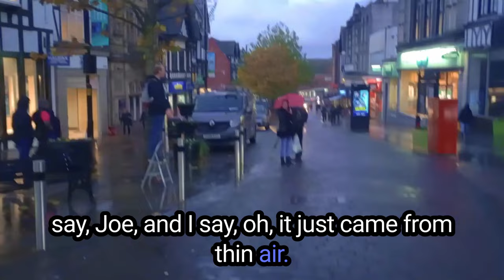Preaching Hell and "Karen" Does Not Want To Hear It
Joe Kirby from Off the Kirb Ministries is preaching the Gospel and warning people of Hell in the streets of Wigan, UK. Street preacher takes on hecklers and one woman who wanted him to be quiet and Joe Kirby playfully called her Karen, which seemed to lighten the mood!